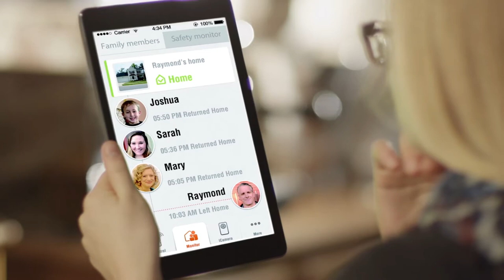iSmartAlarm Smart Home Video Bundle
The Smart Home Video Bundle is a perfectly sized, convenient, and effective home security system for monitoring and managing a home and granting users control over devices in their home.  Contact Sensors for door and window security, a Motion Sensor for large spaces, and a Remote Tag for easy control from your keychain can be all be quickly set up in less than ten minutes.

1 Spot smart home security camera is included with the website-exclusive Smart Home Video Bundle, and can be placed anywhere in the house to monitor for danger.  Spot's Sound Recognition identifies the sound of a triggered smoke alarm or CO detector siren and sends immediate notifications.  Spot also allows users to create customized Time Lapse videos, provides free cloud and local video storage (up to 32gB MicroSD, not included), HD night vision, and the system allows multi-iCamera support for visibility of the whole home through a easy-to-use app.  Spot is AC-powered and can be easily mounted on a wall or set on a shelf or table - You can point your Spot cameras in almost any direction with the easy-to-adjust legs.

iSmartAlarm is the leader in DIY smart home security, with no monthly fees and no contracts.  Using free award-winning iPhone and Android iSmartAlarm apps, users can arm and disarm their security system at any time, from anywhere, in real-time.  Families can make sure their home is safe whether they are at work, on vacation, or just out and about on a nice Saturday.  Users receive instant emergency notification with phone calls, SMS message, push notifications and emails when iSmartAlarm sensors detect unauthorized activity, and can immediately view the home's status and safety in real time if there's an emergency.

The system is expandable with all iSmartAlarm devices, sensors, and cameras - Up to 80 can be added for complete and customized home security.